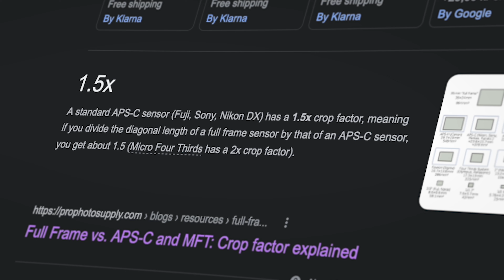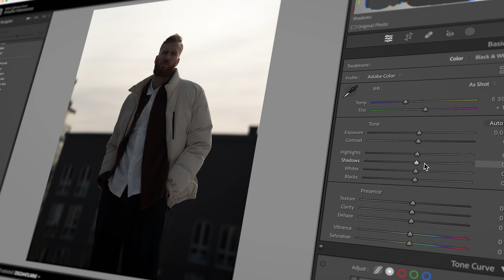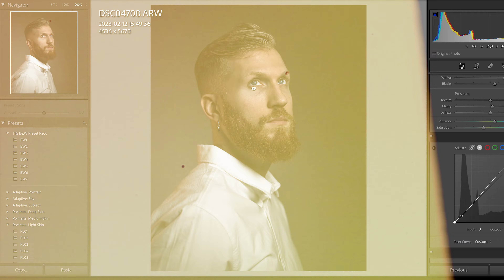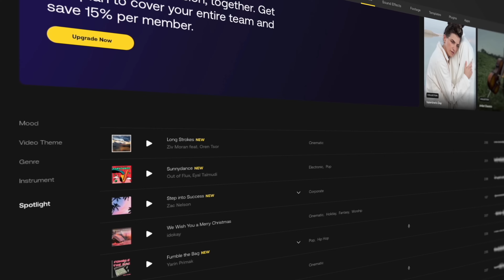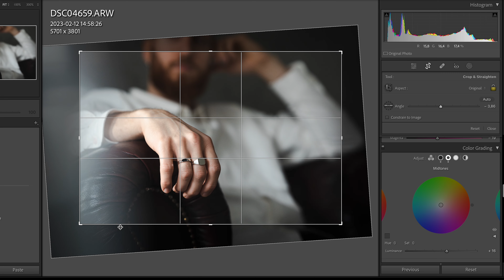Sony A6400 vs Sony A7IV - Ultimate Photo Battle